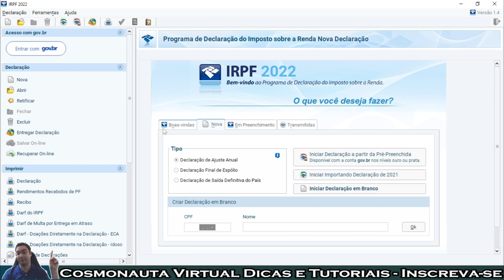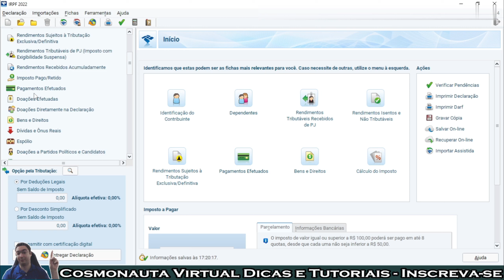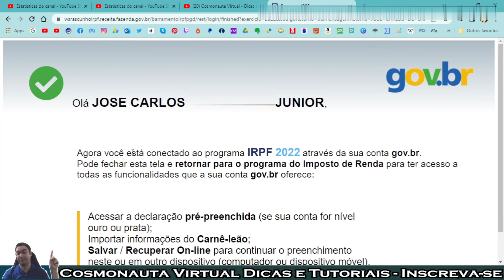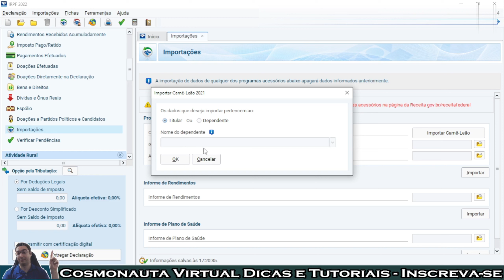Como IMPORTAR o CANÊ LEÃO no PROGRAMA do IRPF 2022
Neste vídeo ensino como importar o carnê leão dentro do programa do imposto de renda 2022 (IRPF 2022). Podemos importar todo o carnê leão preenchido do ano de 2021 para o programa do IRPF 2022 através da conta Gov ou do código de acesso.

* Editor de Vídeos do Canal: Kdenlive / Shotcut / Blender
* Captura de Tela: OBS Studio / Stremalabs OBS/ Az Screen Recorder
* Editor de Áudio: Audacity
* Arte e imagens: Inkscape / Gimp / Krita
* Introdução 2017: José Carlos Junior
* Música de Introdução: Eyes On You /Network 415 (Biblioteca do Youtube)
* Imagens e vídeos utilizados: Pixabay
* Outras Imagens e Vídeos: José Carlos Junior
* Kit Vedo
* Internet: Digital Net